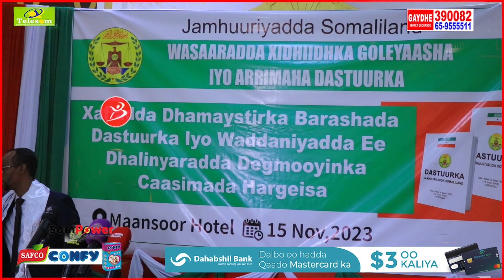Wasaarad Kasta Waxay U Eekaata Cida Hogaamisa,diintuna Dadkeeda Way Taqaana"Wasiir Godane